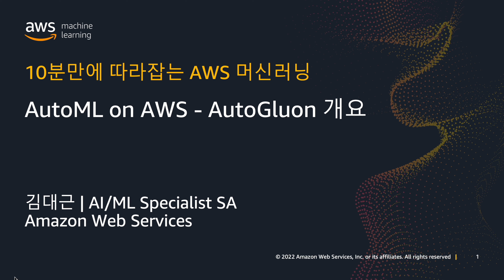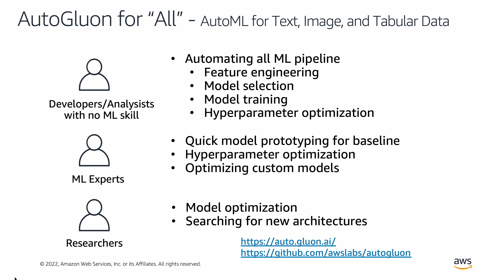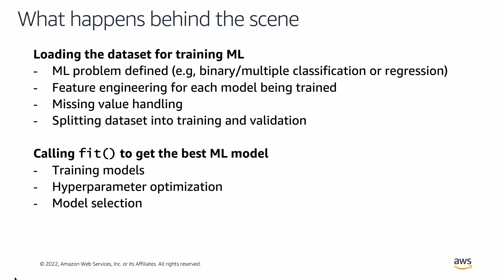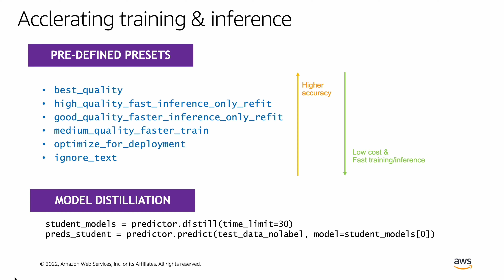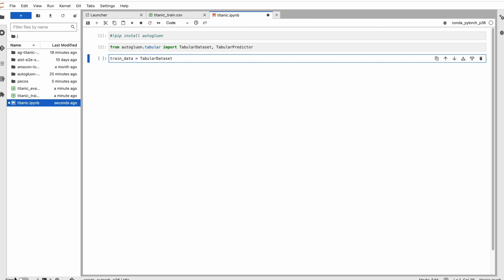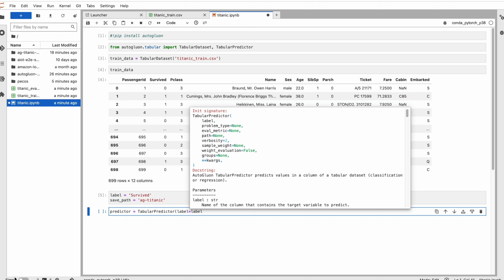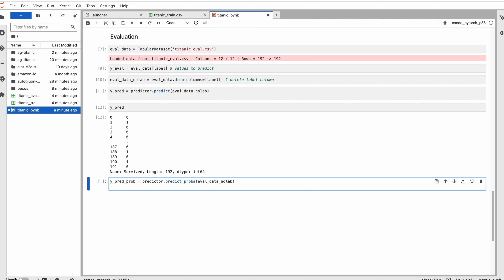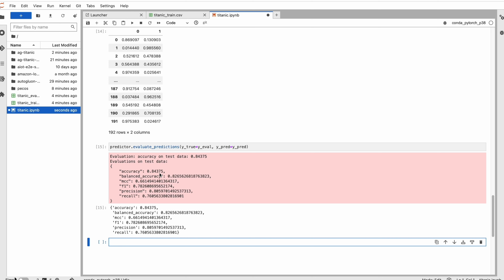AutoML on AWS ② - AutoGluon 개요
아마존의 AutoML 프레임워크인 AutoGluon을 간단히 살펴보고, 실시간 데모를 통해 단 5분만에 타이타닉 생존자 예측을 단 몇 줄의 코드로 수행하는 법을 데모와 함께 살펴봅니다.

AI/ML 지금 상담하기